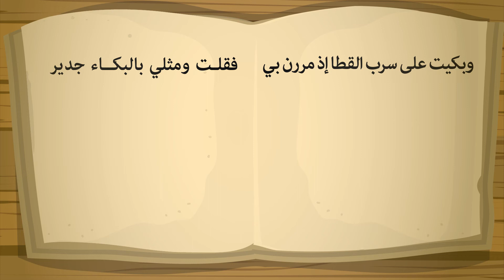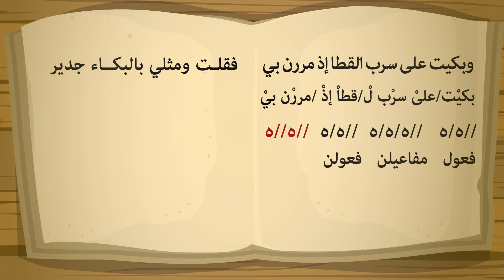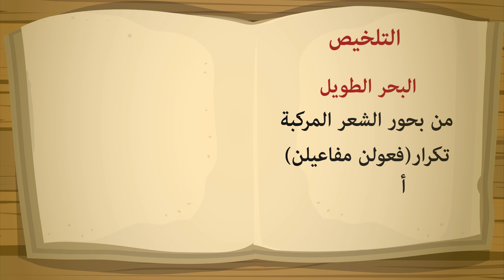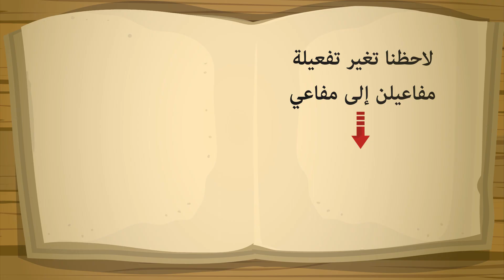تفعيلات بحر الطويل